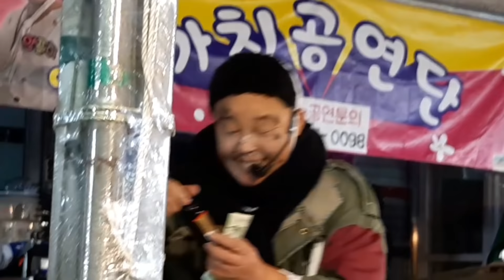양푼이 품바/금산 인삼축제 18/10/11~5만원주고??달려드는 여성관객 ㅎ ㅎ ㅎ